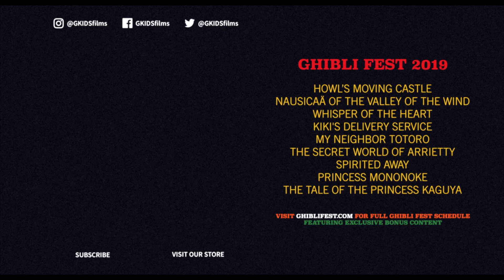Ghibli Fest 2019 - Griffin McElroy's Intro to Spirited Away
We're taking a look back each week until the final GhibliFest 2019 film, Isao Takahata’s THE TALE OF THE PRINCESS KAGUYA, by revisiting the special introductions from this year’s Ghibli Fest.

SPIRITED AWAY was the seventh Ghibli Fest 2019 film and featured a video introduction from Griffin McElroy, podcast producer of "The Adventure Zone" and "My Brother, My Brother and Me." Hear what  Griffin McElroy has to say on Hayao Miyazaki's Academy Award®-winning film SPIRITED AWAY.